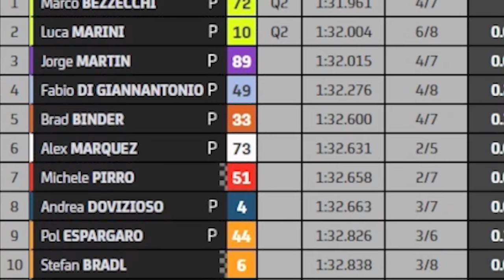Bagnaia SANCIONADO ⛔ MOTOGP y SUS "TRAMPITAS" en MISANO 😳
MARQUEZ SE PREPARA PARA MISANO MOTOGP IRONFRAN moto gp 2022 misano emilia romagna pecco bagnaia sancionado ¿Es justo?